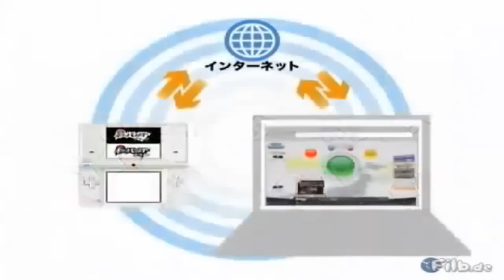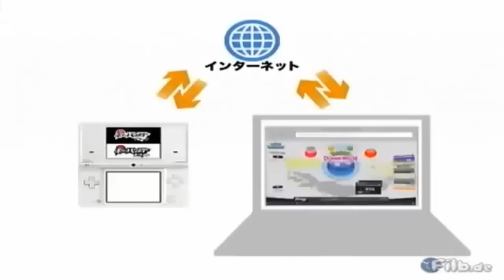[New!] Pokemon Black and White Commercial! [HD]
Check the this commercial out! XD Its EPIC! Oh! and watch it in HD or 480p